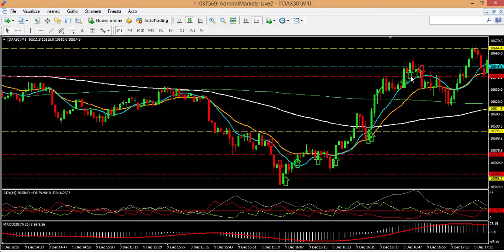GiancarloPrisco Operativa en vivo con Dax Aleman - El D-Day de la sala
@GiancarloPriscoA diario subimos un vídeo con los trades realizados en nuestra sala de trading operando el mini Dax Aleman.
Proporcionamos la entrada, el stop y los targets en vivo en tiempo real.